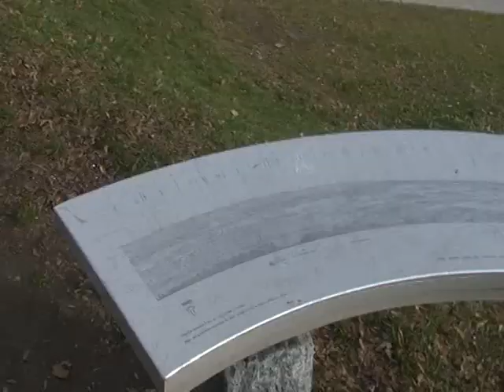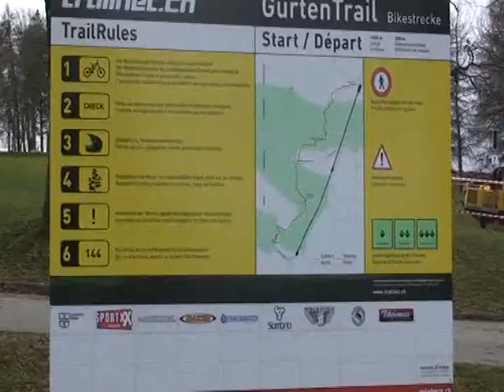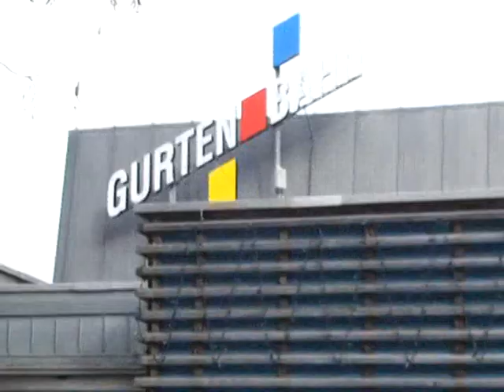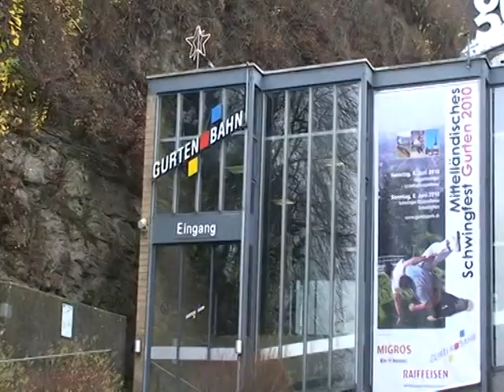View of Bern ,Eicher, Monsch, Jungfrau from Gurten